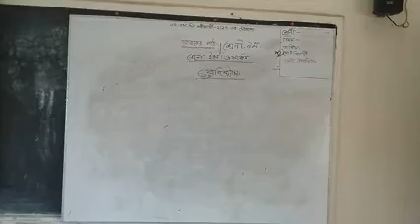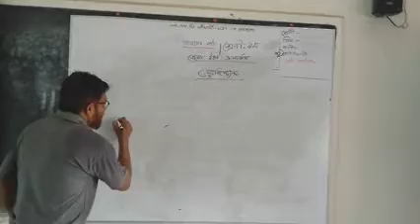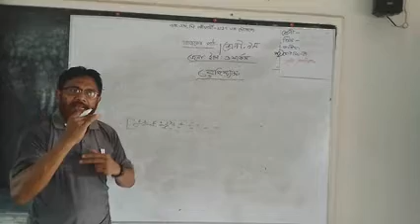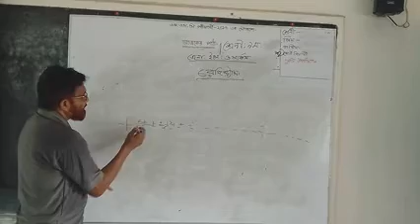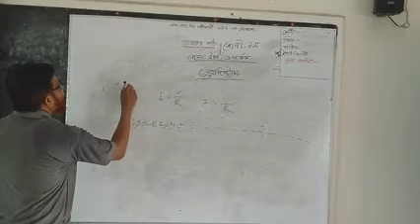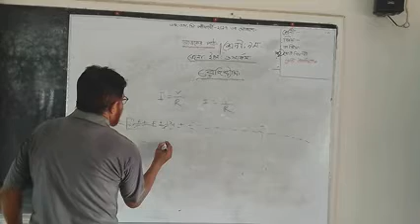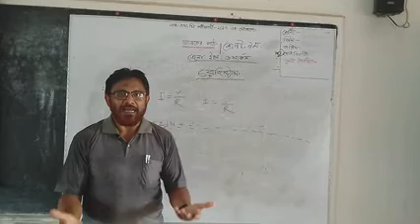SNEHASHISH ALI KHAN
VOCATIONAL CLASS